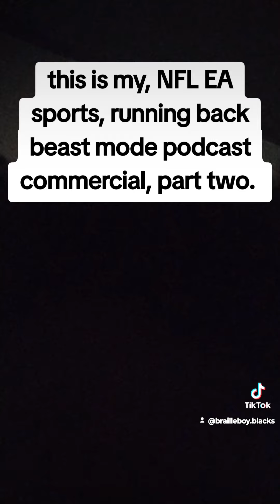this is my NFL, EA sports beast mode, running backs commercial.